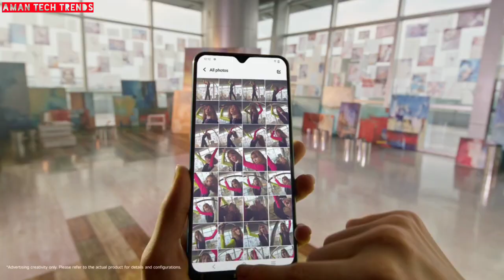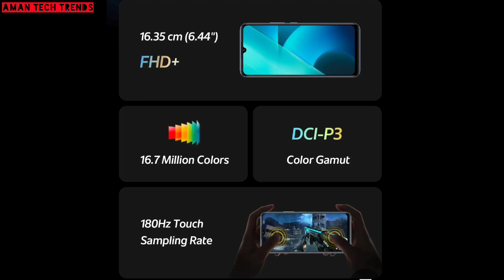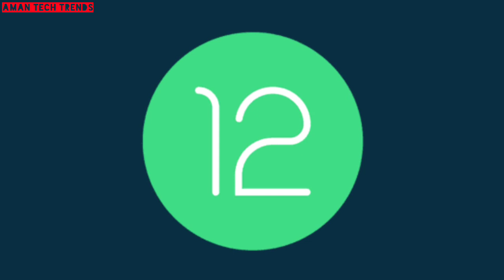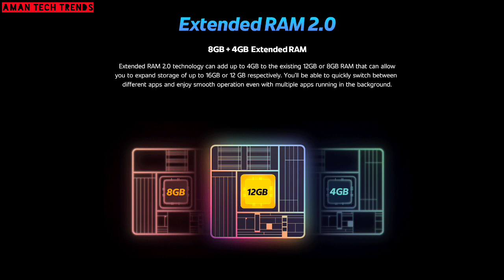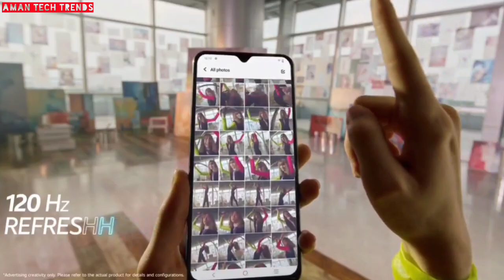VIVO T1 44W Indian Launch Confirmed| Vivo T1 44W Indian Price Leaked - Full Specifications Leaked 🔥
About Video: In This Video I am going to tell you the Leaked Price, Specifications & Launch Date Of Vivo T1 44W Smartphone.